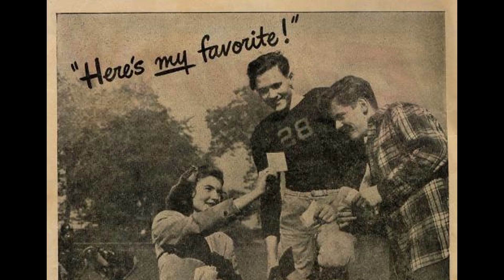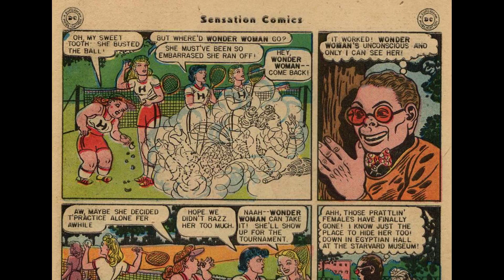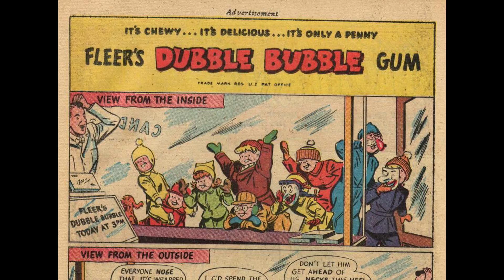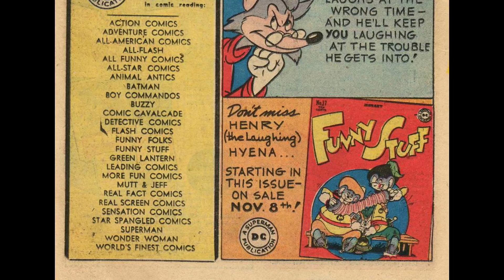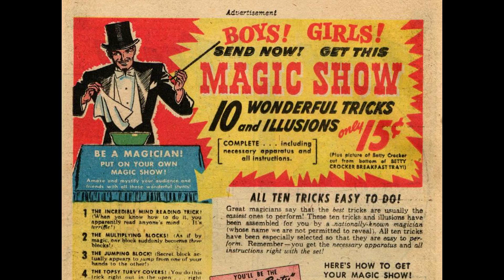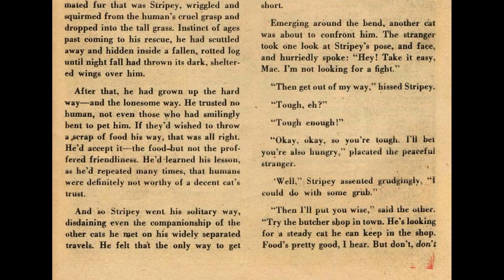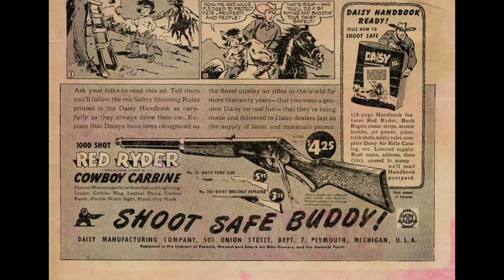Sensation Comics 061 [comic book]